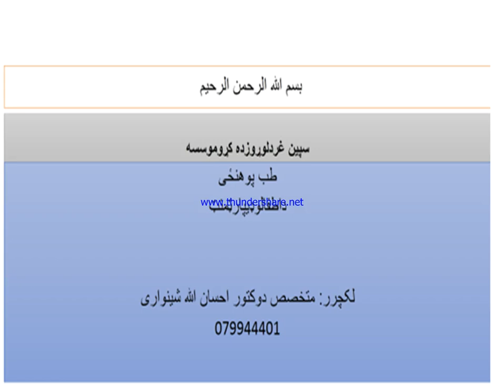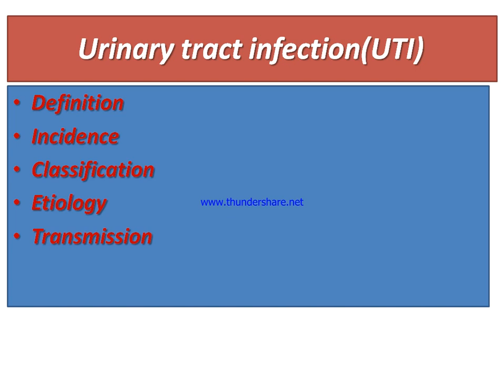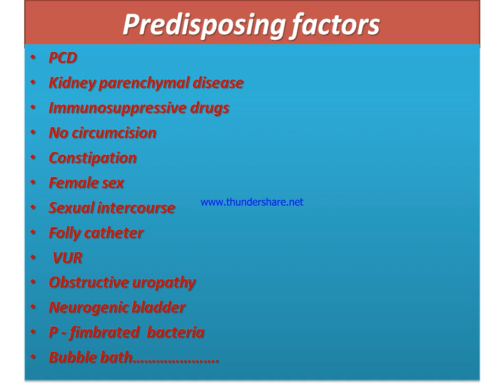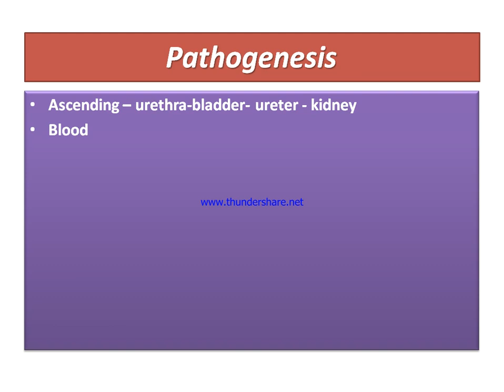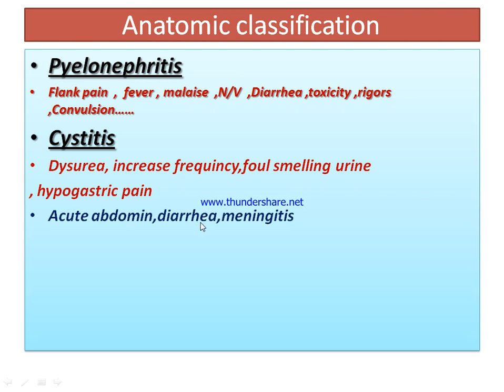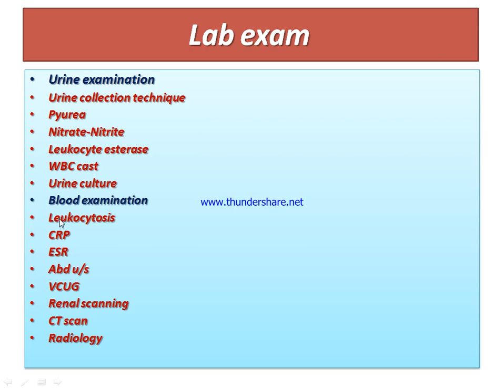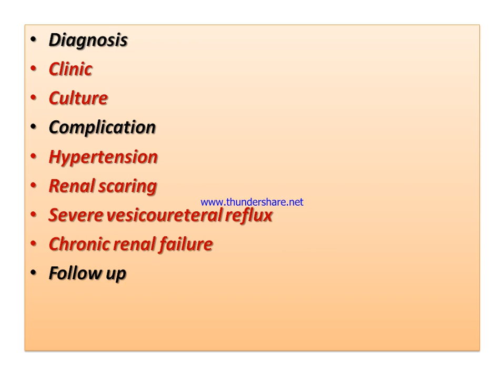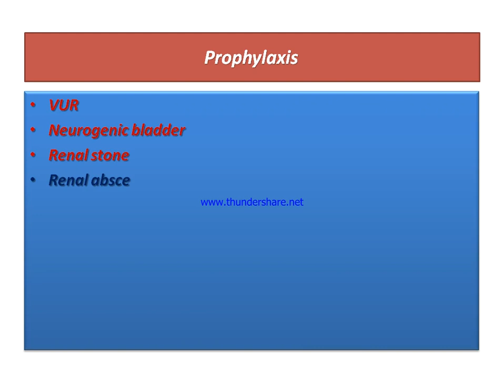4s1 pediatric L3 A and B section Dr Ihsanullah shenwari UTI